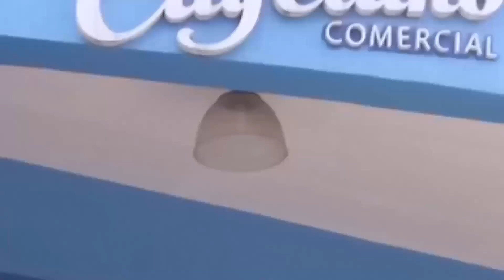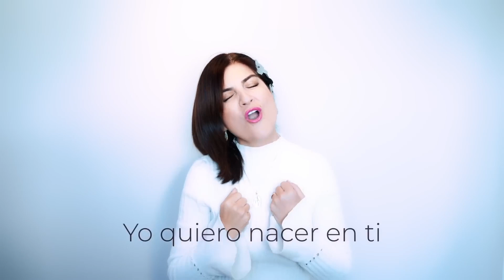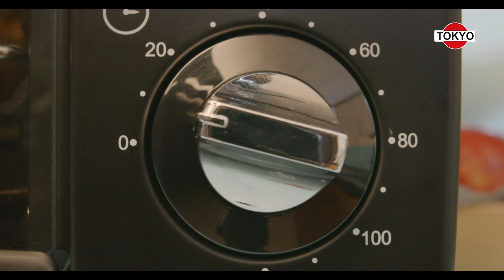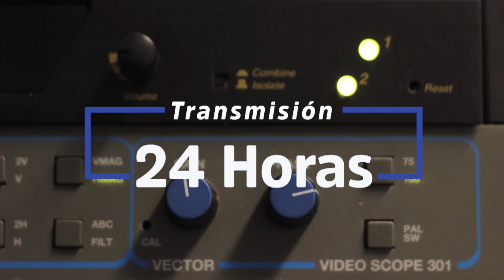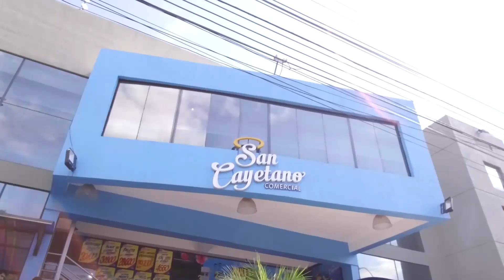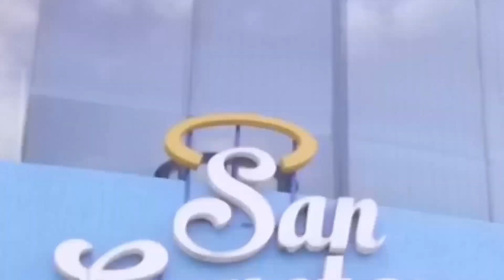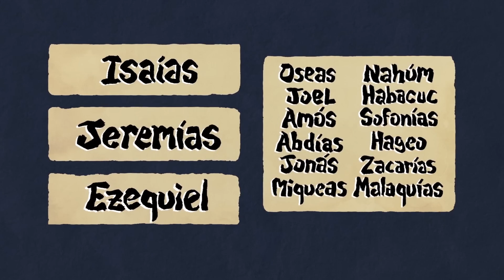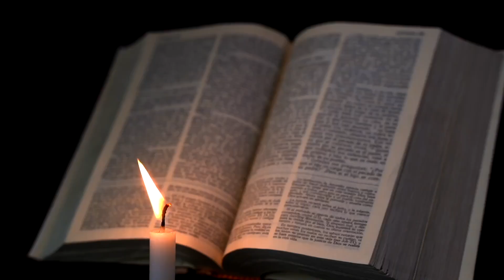NT 10 10